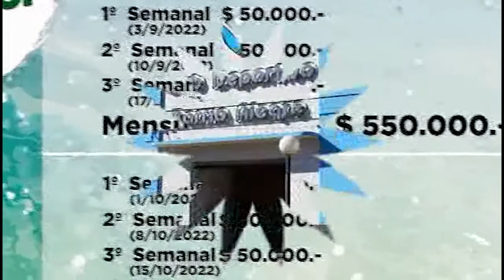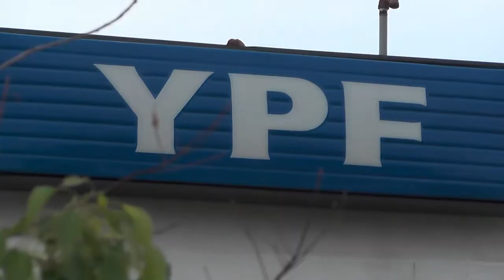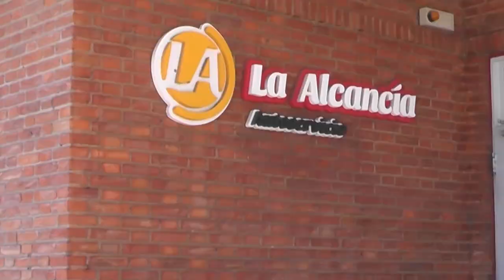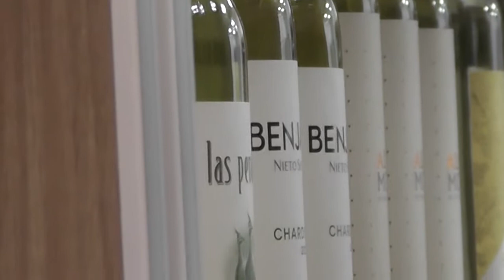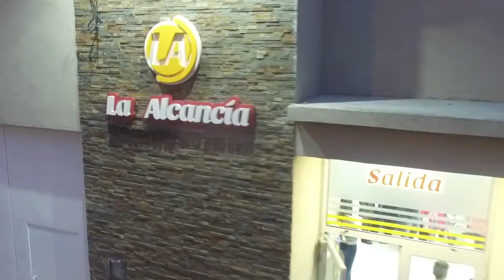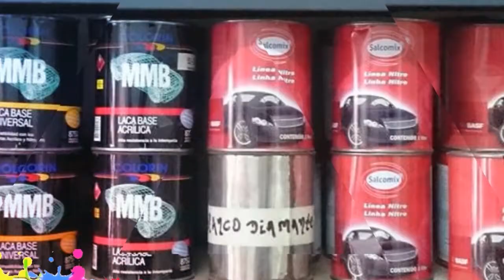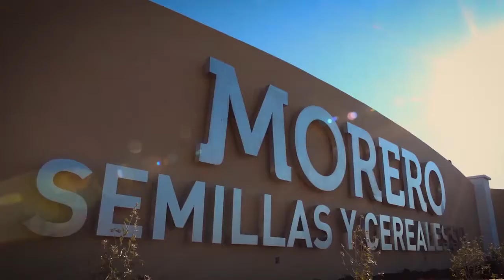TORNEO APERTURA 2022 - FECHA 12 - CLASICO TRESLOMENSE!!!